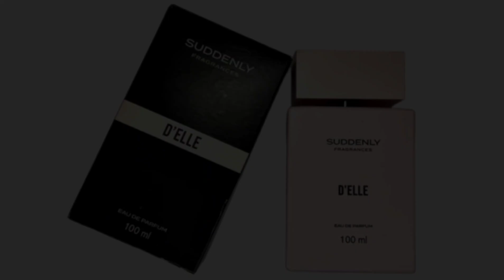Mejores FRAGANCIAS para REGALAR : TOP 30 Perfumes Económicas con EQUIVALENCIAS para Hombre y Mujer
Bienvenidos a PERFUMERÍA SIN MATICES, el mejor canal de PERFUMERÍA ECONÓMICA en YOUTUBE. Hoy te traigo las MEJORES FRAGANCIAS PARA REGALAR, UN TOP de fragancias perfumes ECONÓMICOS Y CON EQUIVALENCIAS,  Para estas Navidad, papa noel, reyes y cumpleaños,  con las mejores y mas nuevas fragancias de  Mercadona,  fragancias de Lidl, fragancias de Zara y  las mejores EQUIVALENCIAS de Saphir, de hombre y de mujer, CON SUS EQUIVALENCIAS, CLONES, dupes y parecidos, un Top de fragancias económicas y baratas, y de las más vendidas, que generan cumplidos y gustan a las chicas, que son muy llamativas y elegantes, para fiestas, citas, trabajo, gym y uso diario, que tienen una buena duración y rendimiento , con una calidad precio alta y son bastante versátiles.
Review, opinión, y análisis de las mejores colonias low cost, con su lista de equivalencias, sus duraciones y proyección, todas las novedades, nuevos lanzamientos y ofertas.
LAS FRAGANCIAS SON: sport water y sport water pure, eau de orange y eau de verbena de alvaro gomez, homme paris, acqua fresh , stylish girl y d'elle de lidl, just me y virtual neon , como tu fuerza y como tu amor, rose nude y dj mariio de mercadona, l'uomo sublime y toy intense de saphir, urban wood de nike, benetton color black y poseidon god, zara seoul, zara lisboa, rose gourmand, vanilla vibration, vanilla supreme, zara gold y zara silver, unexplored noir, elevated oud alberto morillas, still leather, know the leather, tabac treasure de zara

- MIRA TAMBIÉN:-

Subo VÍDEOS SEMANALES, de Clásicos y Novedades --

Participa en mi canal sin miedo, eres parte fundamental de el!!
Y recuerda DARME un LIKE si te gustan mis vídeos, no cuesta nada, y es la mejor forma que tienes de decirme que te gustan mis vídeos y que siga subiendo mas!!
Este canal y sus vídeos NO ESTÁN financiados ni sujetos a ningún fin económico, en el, expreso mis EXPERIENCIAS Y OPINIONES libremente, siempre desde el respeto y la educación, tratando de dar una información lo mas clara y directa posible.

Un cordial saludo de PEFUMERIA SIN MATICES                      TU sitio de perfumería!!